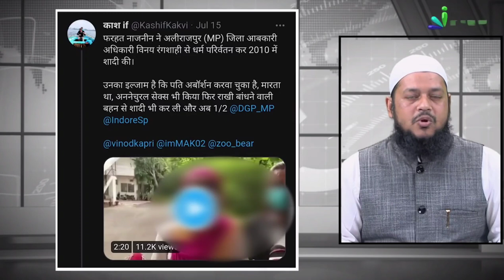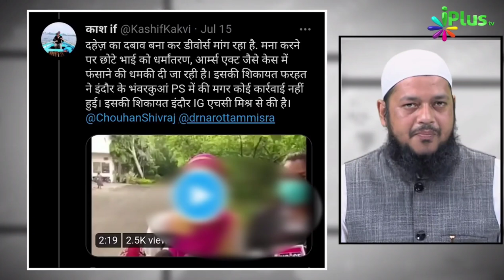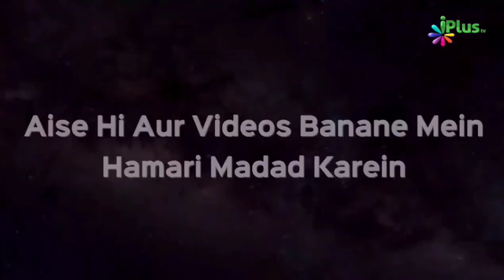Muslim Ladki Ne Ki Hindu Afsar Se Shadi Aur Phir Kaise Huyi Zulm Ka Shikar Dekhiye | Dr. Abdul Karim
Muslim Ladki Ne Ki Hindu Afsar Se Shadi Aur Phir Kaise Huyi Zulm Ka Shikar Dekhiye | Dr. Abdul Karim Alig | iPlus TV